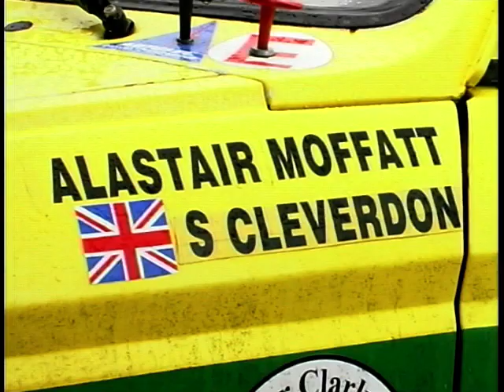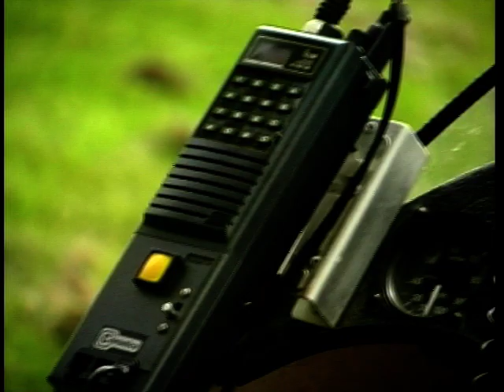Madder Maxx: Episode 4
In this episode of Madder Maxx, we take a look at a brand new junior rally team and Dougie Brimson checks out Mini Moto motorbike racing.
There's also a look at microlight competitions and there's more Golden Oldies

Social Media